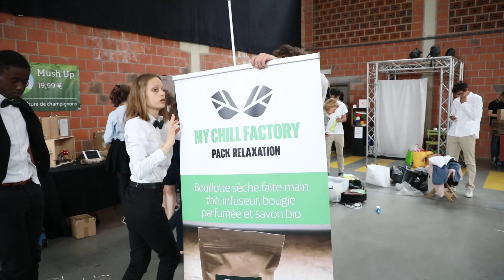LJE Mini-Entreprises - L'envie d'entreprendre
Ce programme offre la possibilité aux étudiants de 5ème, 6ème, 7ème secondaires (générale, technique, professionnelle) d’approcher le monde de l’entreprise et le concrétiser davantage.

Avec la Mini-Entreprise, ils devront assurer la création et la gestion d’une entreprise de petite taille en quelques mois, pendant l’année scolaire.

Les mini-entrepreneurs développeront des compétences en occupant des postes clés dans les départements ressources humaines, financier, technique, commercial; en collaborant au management, à la publicité, au marketing, à la comptabilité, aux techniques de vente, …